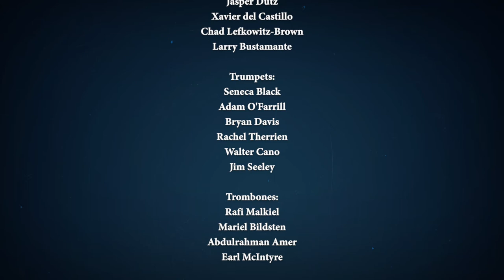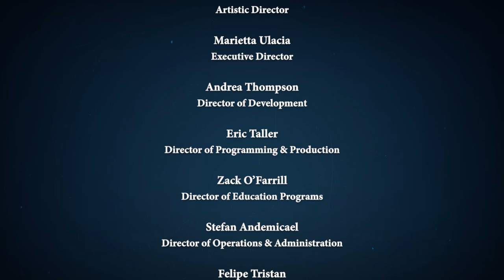Virtual Birdland #95 – February 13, 2022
This week, we’re revisiting part of our program featuring Big Chief Donald Harrison, who is featured on “Iko Iko”, arranged by Todd Bashore, and his own “I’m The Big Chief of Congo Square.” In addition, we feature the marvelous vocalist Malika Zarra on her composition “Pouvoir”; “Blues To Africa” composed by the late, great Randy Weston; and Lionel Loueke, featured in live footage with the Afro Latin Jazz Ensemble, playing “Benny’s Tune”, from “A Celebration of Afrobeat” – part of Arturo O’Farrill’s 2019 residency at the Greene Space.

As always, the show will be accompanied by live chat and commentary from Arturo and the ALJO musicians. Please say hello and let us know where you’re watching from.

Special Guests:
Malika Zarra, Donald Harrison, Lionel Loueke, Tosin, Wunmi, Bryan Vargas

Saxes:
Roman Filiu, Adison Evans, Ivan Renta, Jasper Dutz, Xavier del Castillo, Chad Lefkowitz-Brown, Larry Bustamante
Trumpets:
Seneca Black, Bryan Davis, Adam O’Farrill, Rachel Therrien, Jim Seeley, Walter Cano
Trombones:
Rafi Malkiel, Mariel Bildsten, Abdulrahman Amer, Earl McIntyre
French Horns:
Matthew James, Erik Hyman